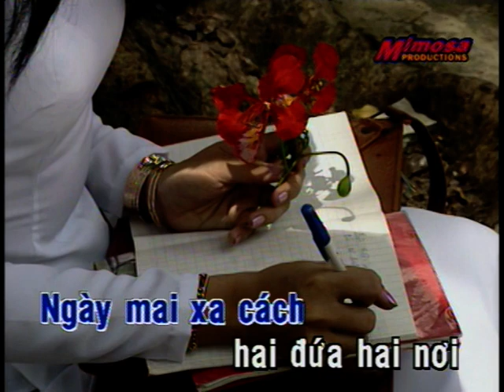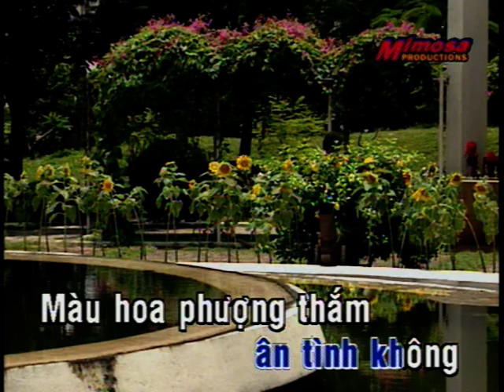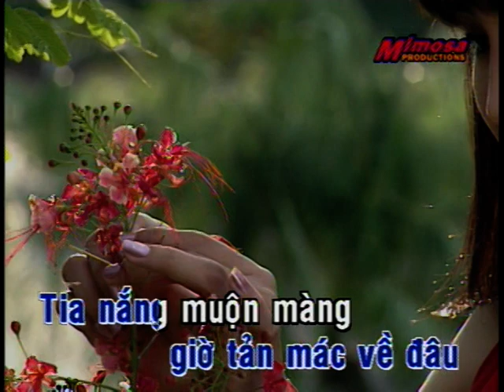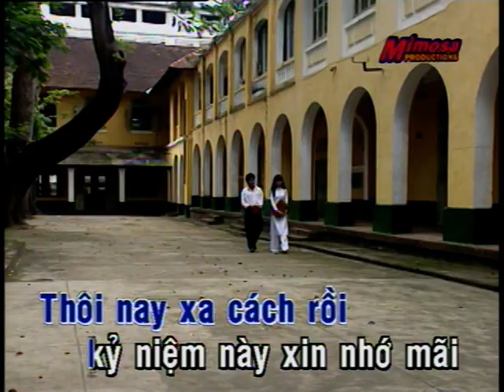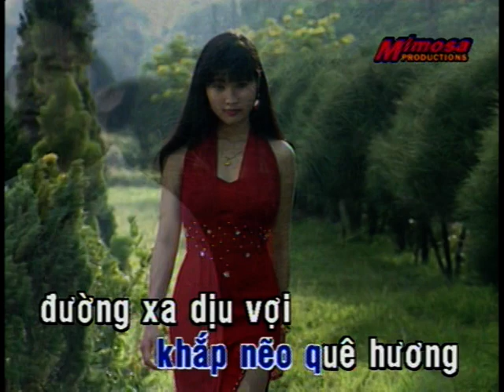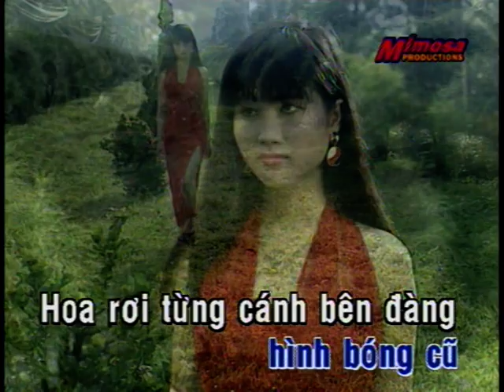Noi Buon Hoa Phuong Minh Vuong